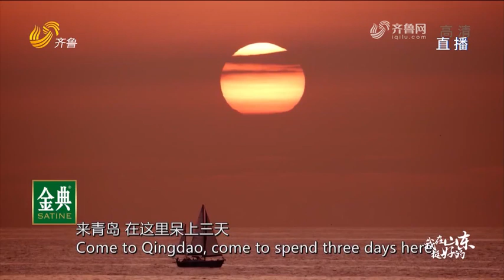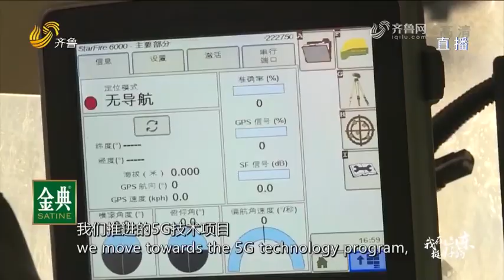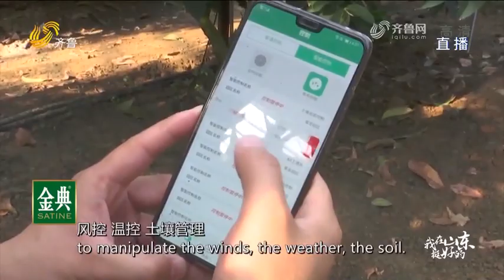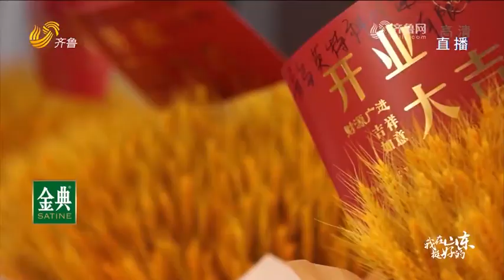Jerry, an African, opens a cafe in Qingdao